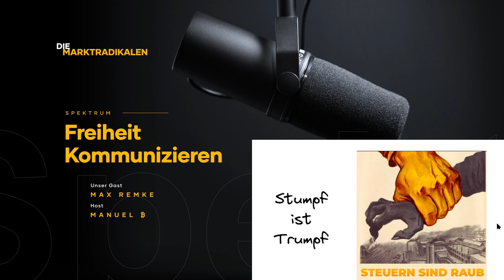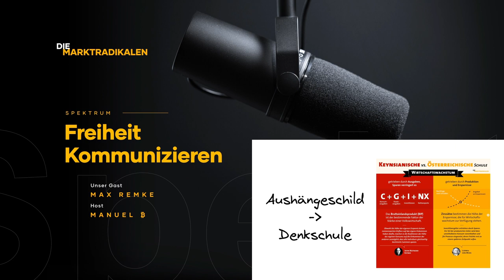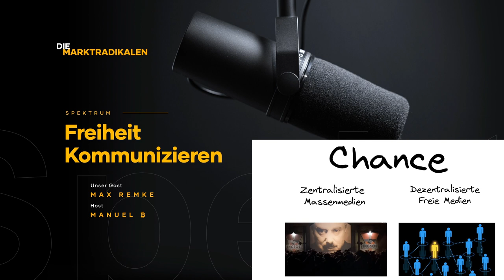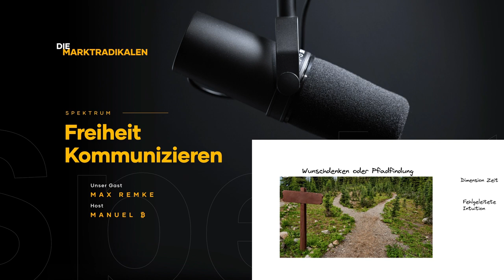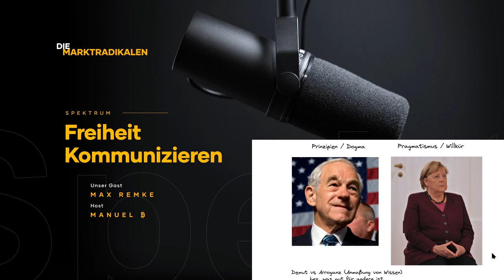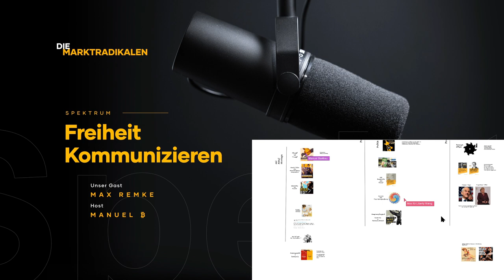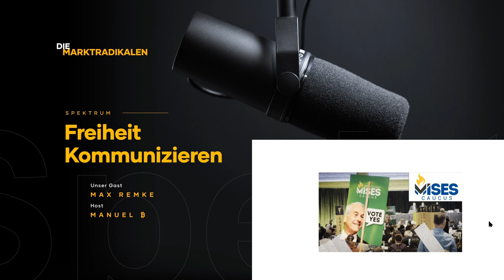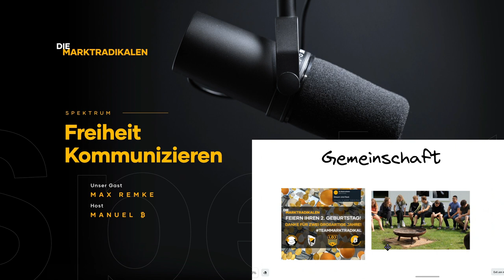[Spektrum] Freiheit Kommunizieren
Gast: Max Remke
Youtube - Der andere Rebell | Liberty Rising Media

LITERATUR UND LINKS ZUM INHALT

Walter Reese - Politische Theorie der Gegenwart in fünfzehn Modellen

UNTERSTUETZEN